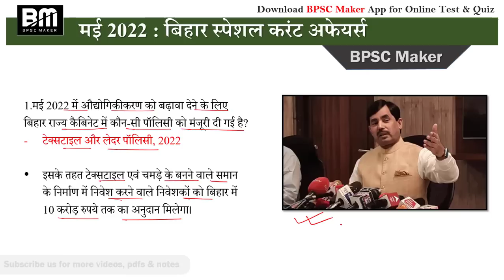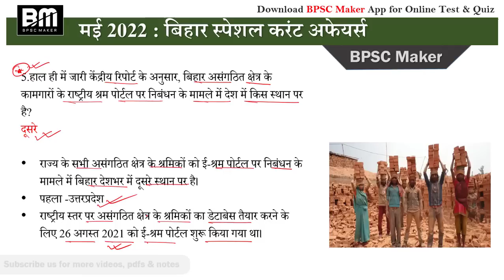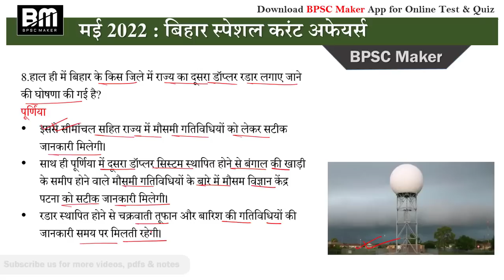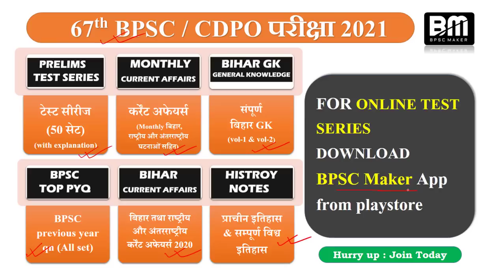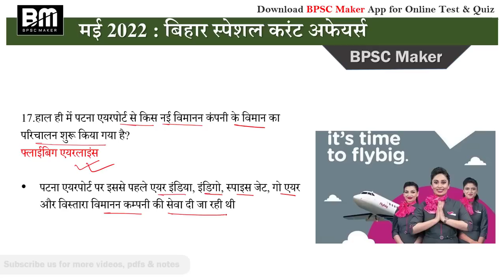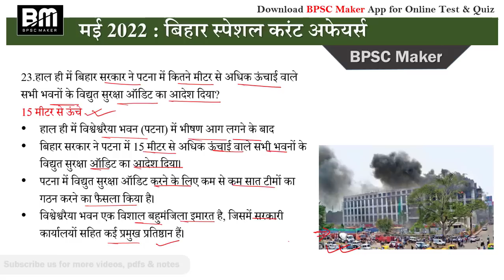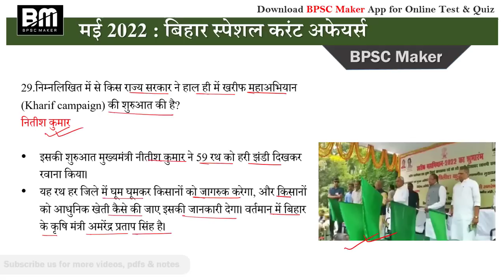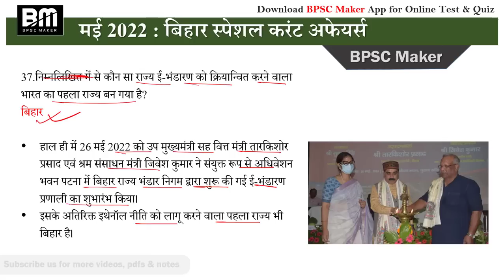बिहार कर्रेंट अफेयर्स Bihar current affairs 2022 | may 2022 | PDF | in hindi | by BPSC Maker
best wishes for your upcoming exams Team BPSCMaker